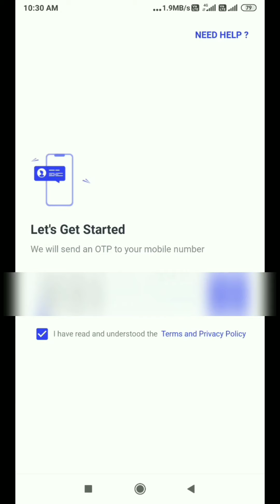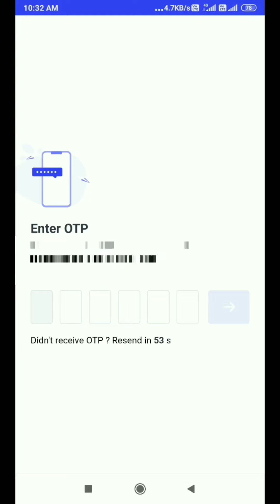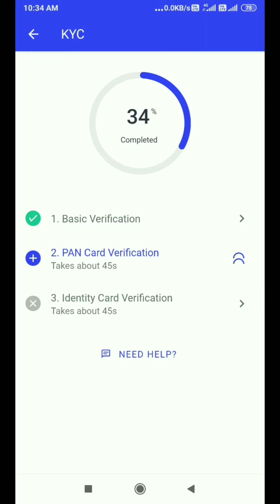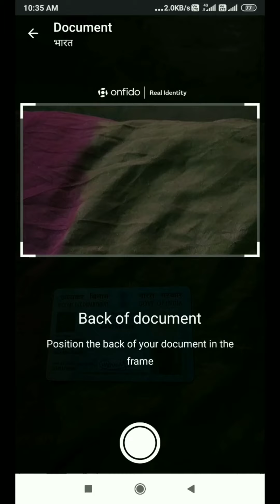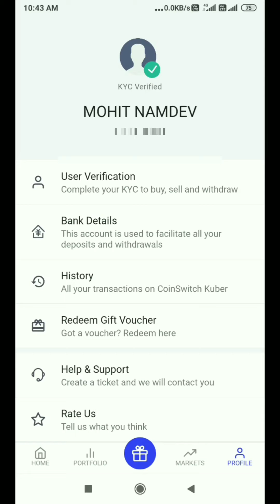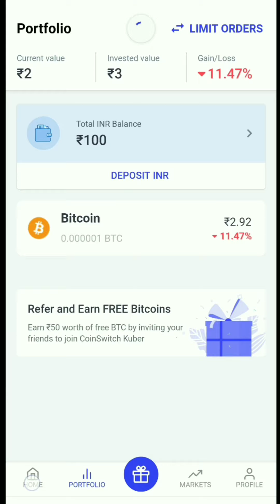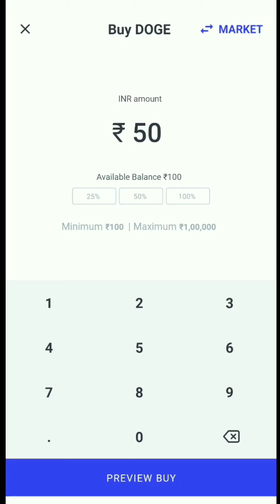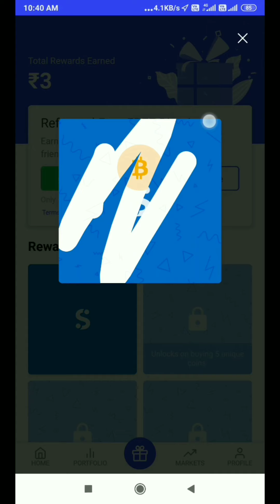HOW To BuY CRYPTOCURRENCY in INDIA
Hello dosto,
aaj hum janege ki Cryptocurrency ko kese BUY or SELL kiya jata hai sath hi hum janege ki ise kis App ki Sahayata se karna hai or sath KYC ko kese karna hai
ammount ko kese deposit karna hai

or, ammount ko kese withdrawal karna hai
Withdrawal karne wali video mai isi mai link provide kra doonga jisse aap ko sahayta hoo chaliye suru krte hai

App link - Easiest way to buy/sell 100s of crypto. Signup on CoinSwitch Kuber using my referral and first 3 users will get Rs. 50 worth FREE BTC. Link expires in 24 hours

A cryptocurrency is a digital or virtual currency that is secured by cryptography, which makes it nearly impossible to counterfeit or double-spend. Many cryptocurrencies are decentralized networks based on blockchain technology—a distributed ledger enforced by a disparate network of computers. A defining feature of cryptocurrencies is that they are generally not issued by any central authority, rendering them theoretically immune to government interference or manipulation.
what is cryptocurrency in telugu,
what is cryptocurrency and how does it work,
what is cryptocurrency mining,
what is cryptocurrency in tamil,
what is cryptocurrency malayalam,
what is cryptocurrency and how does it work in hindi,
what is cryptocurrency and how does it work in tamil,
what is cryptocurrency and bitcoin,
what is cryptocurrency and how does it work in telugu,
what is cryptocurrency and how to invest,
what is cryptocurrency and how does it work malayalam,
what is cryptocurrency and how does it work in english,
what is a cryptocurrency miner,
what is a good cryptocurrency to buy,
what is a good cryptocurrency to invest in,
what is a decentralized cryptocurrency,
what is a pip cryptocurrency,
what is a private cryptocurrency,
what is a ledger for cryptocurrency,
what is a smart contract cryptocurrency,
what is cryptocurrency by khan sir,
what is cryptocurrency definition,
what is cryptocurrency documentary,
what is cryptocurrency details,
what is cryptocurrency details in hindi,
what is cryptocurrency dummies,
how to buy cryptocurrency in india rachana,
how to buy starlink crypto in india,